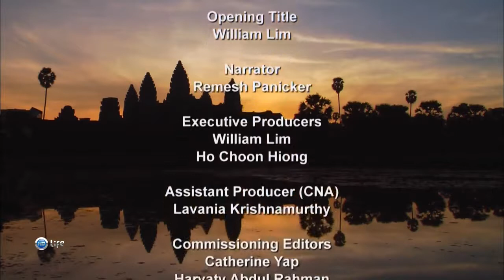Вся роскошь азиатских стран. Ангкор Ват